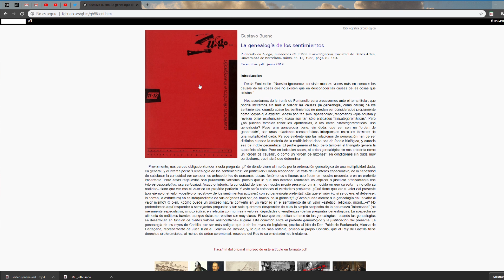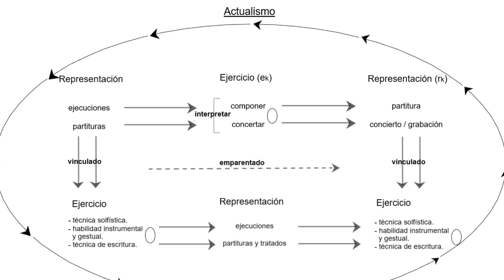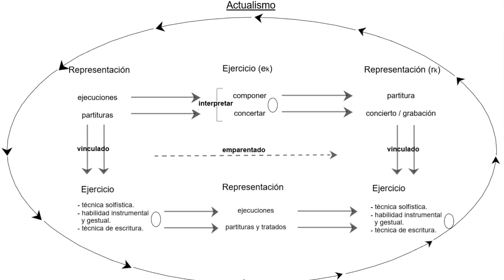Ejercicio y representación en el campo de la música - Vicente Chuliá | FMM 064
Vicente Chuliá, Ejercicio y representación en el campo de la música.

Clase por videoconferencia. Participan: Antonio Luque y José Benavides.